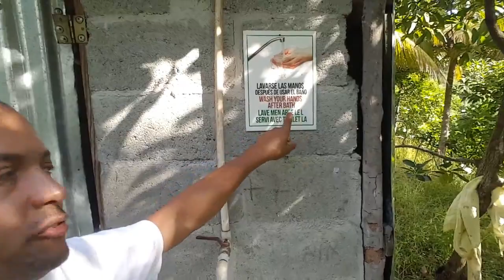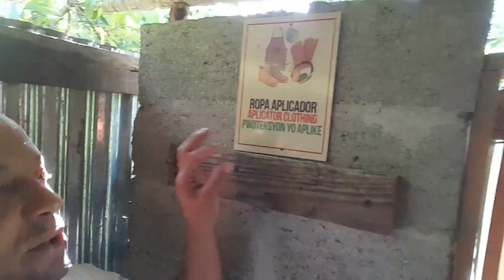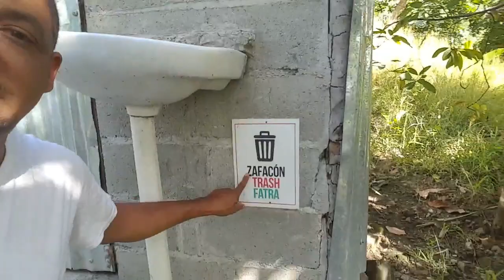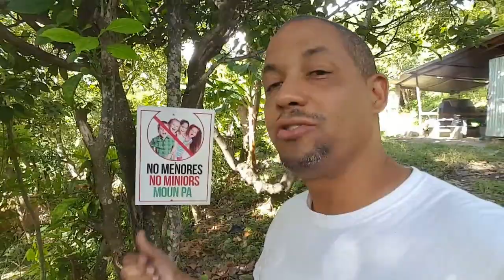Necesidad de un almacén en su finca de aguacate, con el Dr Ureña